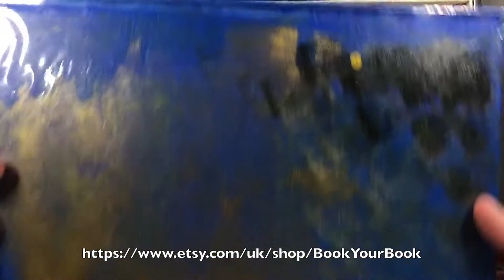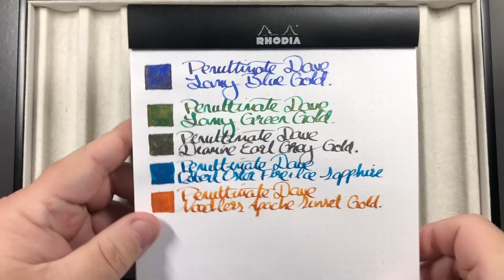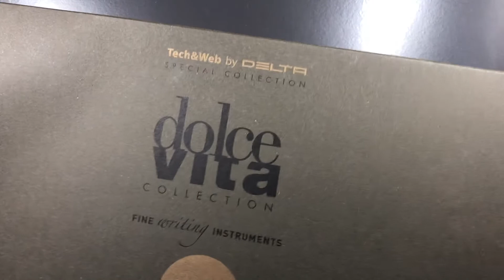London UK Fountain Pen Club June 2018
Here I discuss our most recent London UK Fountain Pen Club meet from 2nd June 2018, show you what ink and pens I came back with from the Pen Club and show you the pens I took to our latest pen club meet that I allowed people to play and write with, along with describing and showing what to expect at a Pen Club Meet if you haven't been to one.